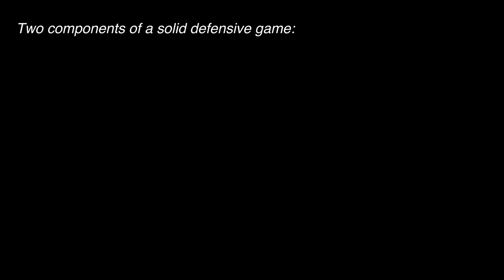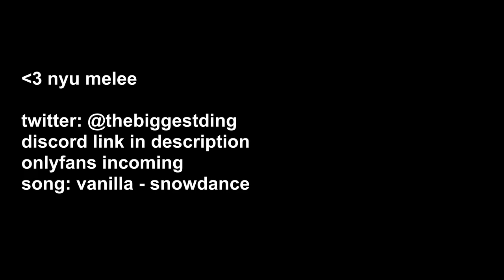how to have a barely passable defensive game and still get to hold forward as much as you want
Shorter video this time around while working on larger projects
Holding down is GOATed don't let anyone tell you otherwise

Song: Vanilla - Snowdance